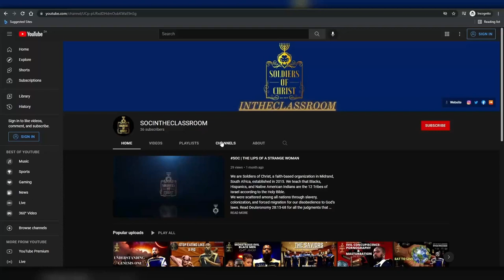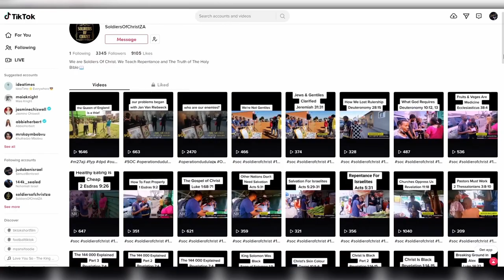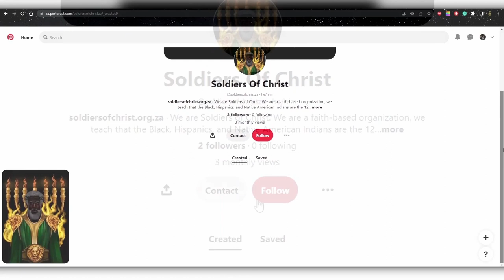SOC | UNDERSTANDING ROMANS 3:23 (RERUN)